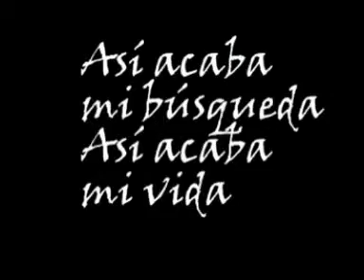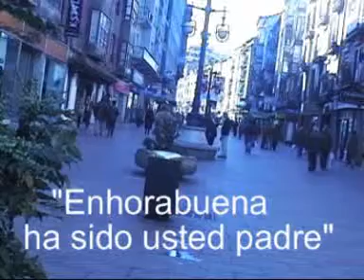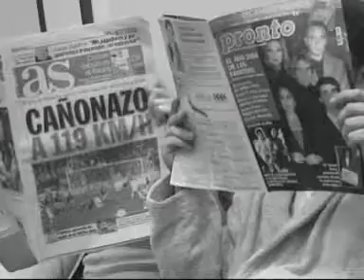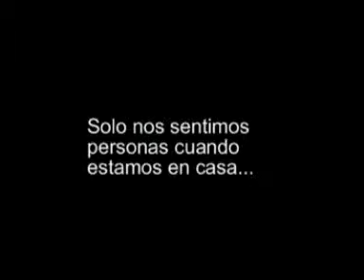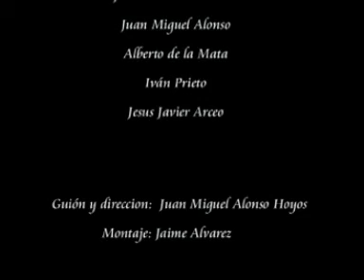ELLA y ROL SOCIAL cortometrajes de Juan Miguel Alonso Hoyos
ELLA (2003) de Juan Miguel Alonso Hoyos con Montse Soria y Luis Zamorano.
ROL SOCIAL (2004) de Juan Miguel Alonso Hoyos con Joana Gutiérrez, Alberto de la Mata, Iván Prieto, Jesús Javier Arceo